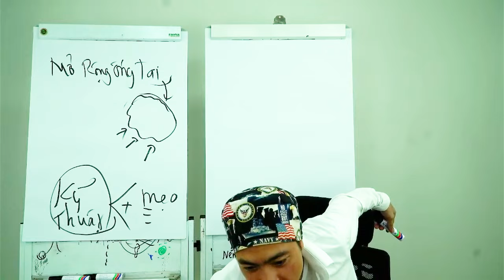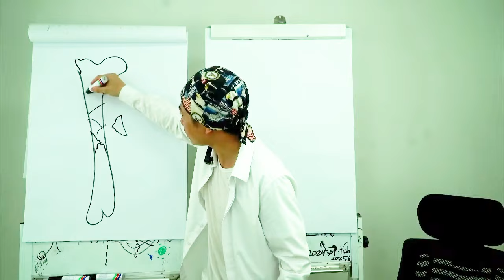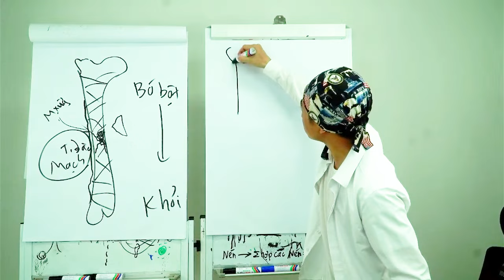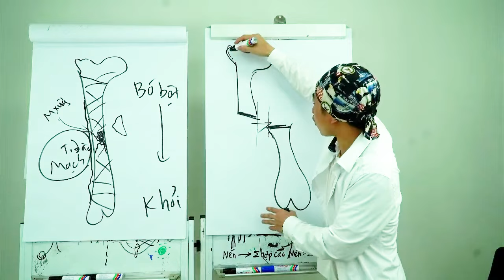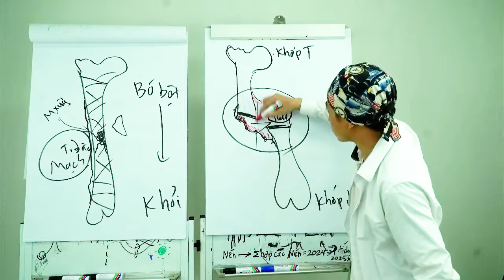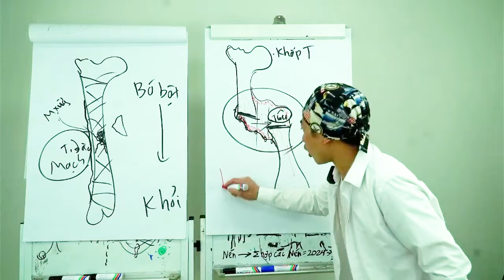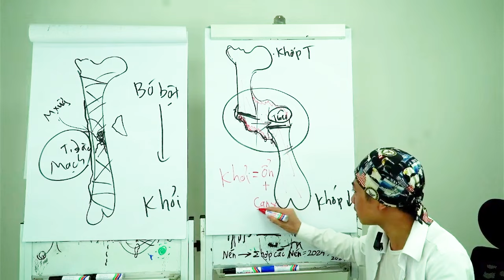PHẪU THUẬT NGOẠI KHOA THÚ Y: XƯƠNG GÃY VỤN CÓ NÊN BÓ BỘT HAY KHÔNG ? | EDUVET